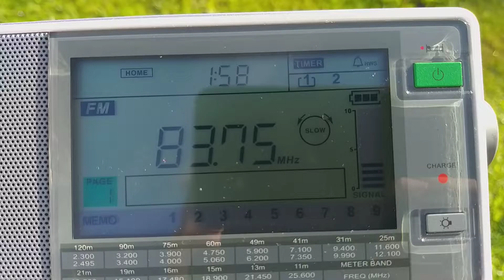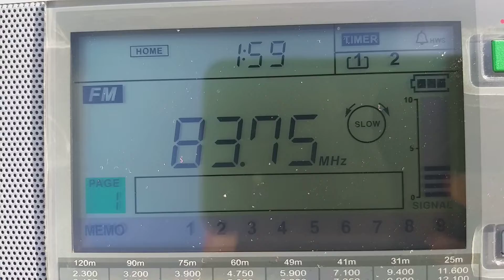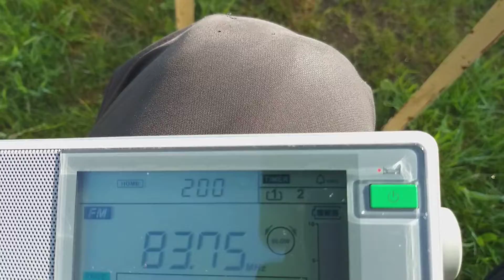[Tropo] 83,75 - 1TV, Novosokolniki / RTPS, Pskov region, Russia. ://web ID. 327 km.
1TV analogue TV audio carrier recieved via tropospheric ducting.

From 0:00 TV sound - From 2:06 :// 1TV live webstream and picture.

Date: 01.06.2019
Location: Dauguli, Vidzeme, Northern Latvia Reciever: Sangean ATS 909x
Antenna: Long telescopic whip antenna (1,2m) for 64-108 MHz.